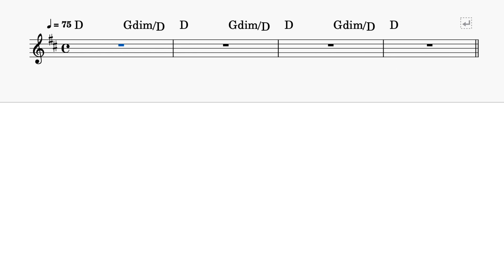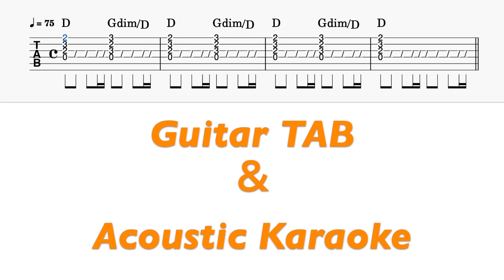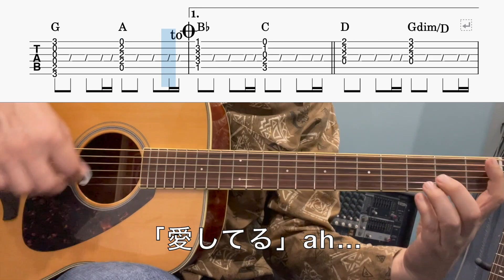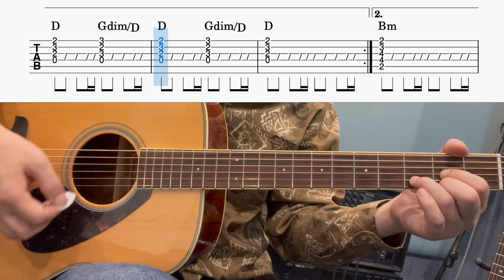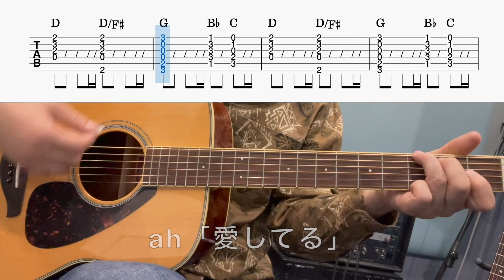【GuitarTAB】歌うたいのバラッド / 斉藤和義 / Cover / lead sheet / Cメロ譜 / Acoustic Karaoke / ギター弾き語り / 歌詞付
いつもご視聴・リクエスト、ありがとうございます！

今回は斉藤和義さんの代表曲『歌うたいのバラッド』をカバーしました。
ギター弾き語りパートは『リードシート付』カラオケパートは『ギタータブ譜付』です。

0:00 ギター弾き語り『リードシート付』
5:51 カラオケパート『ギタータブ譜付』

【楽譜販売】
この動画の楽譜はこちら↓↓↓
Piascore